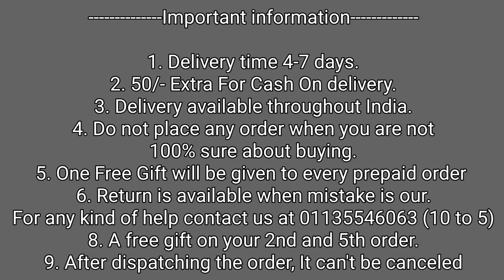Vivo V27 & V27 Pro Stylish Back Cover ! Vivo V27 & V27 Pro Best Back Cover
50/- extra on cash on delivery

1. Delivery time 4-7 days (maximum)
2. No extra delivery charges
3. Delivery available throughout the India, MAKE UNBOXING VIDEO ON EVERY PRODUCT.
4. Do not place any order when you are not 100% sure about buying
5. Return policy is available only when we mistakenly sent you the wrong item. 1st UNBOXING video will be required for return to be accepted.
6. You will get a mail of your tracking id if you have placed the order from the website.
8. We give guarantee on all of our products
9. A mobile speaker Grill Speaker is free with every prepaid order.

Bhupender & Tarun